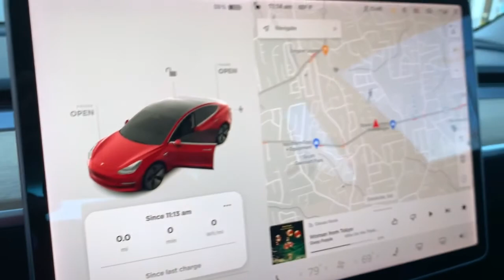2018 Tesla Model 3 Snellville, Loganville, Lawrenceville, Roswell, Marietta, GA JF064045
Red Multi-Coat Used 2018 Tesla Model 3 available in Snellville, Georgia at Carey Paul Honda. Servicing the Loganville, Lawrenceville, Roswell, Marietta, GA area.
2018 Tesla Model 3 Performance - Stock#: JF064045 - VIN#: 5YJ3E1EB8JF064045

Recent Arrival! CARFAX One-Owner. Clean CARFAX.br**FRESH TRADE-IN, **BLIND SPOT DETECTION WARNING SYSTEM, **BLUETOOTH, **FULLY SERVICED BY A FACTORY TRAINED TECHNICIAN, **LANE DEPARTURE WARNING SYSTEM, **NAVIGATION, **NON - SMOKER, **OIL CHANGED, INSPECTED, DETAILED & READY TO GO!!, **ONE OWNER, **POWER SEAT, **PREMIUM WHEELS, **REAR BACK-UP CAMERA, **REMOTE KEYLESS ENTRY w/PANIC ALARM, **SATELLITE RADIO, **TINTED WINDOWS, **TRACTION CONTROL, **USB PORTS, SERVICE WORK DONE BY DEALER, PRICE TO SELL, LEATHER INTERIOR, A VERY CLEAN TESLA MODEL 3, 15 Speakers, ABS brakes, Alloy wheels, Auto High-beam Headlights, Auto-dimming door mirrors, Auto-dimming Rear-View mirror, Automatic temperature control, Compass, Delay-off headlights, Dual front impact airbags, Dual front side impact airbags, Electronic Stability Control, Exterior Parking Camera Rear, Front dual zone A/C, Front fog lights, Fully automatic headlights, Heated door mirrors, Heated Front Bucket Seats, Heated front seats, Heated rear seats, Illuminated entry, Knee airbag, Low tire pressure warning, Memory seat, Navigation System, Occupant sensing airbag, Outside temperature display, Power door mirrors, Power driver seat, Radio data system, Radio: FM w/Premium Audio System, Rear window defroster, Remote keyless entry, Security system, Split folding rear seat, Steering wheel memory, Steering wheel mounted A/C controls, Telescoping steering wheel, Tilt steering wheel, Traction control, Trip computer, Wheels: 20 x 8.5 Performance. 120/112 City/Highway MPGbrbrbrWe offer Market Based Pricing. Please call to check on the availability of this vehicle. We'll buy your vehicle even if you don't buy ours. All vehicles are subject to prior sale. Price does not include applicable tax, title, license, and other government fees.